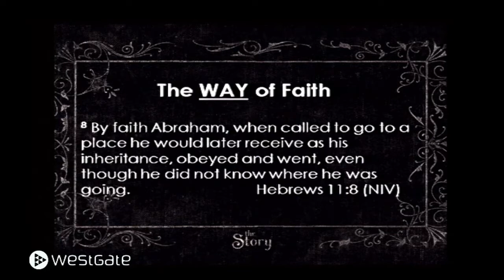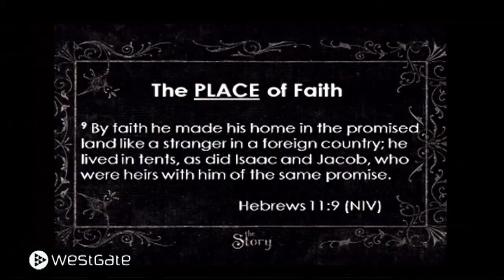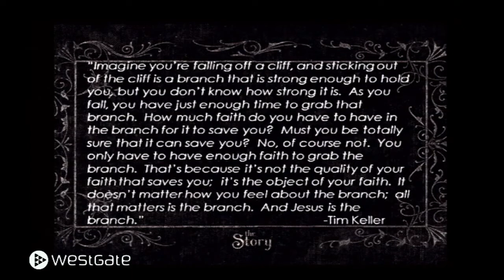Week 2 | Ch. 2 | September 23, 2012